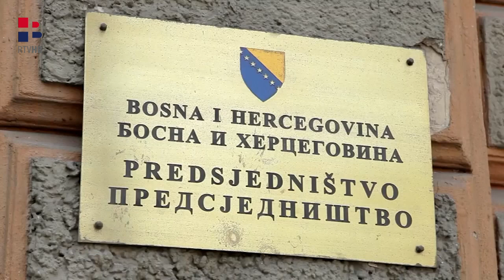Željana Zovko za RTVHB o ovogodišnjem izvješću EP-a o napretku Bosne i Hercegovine